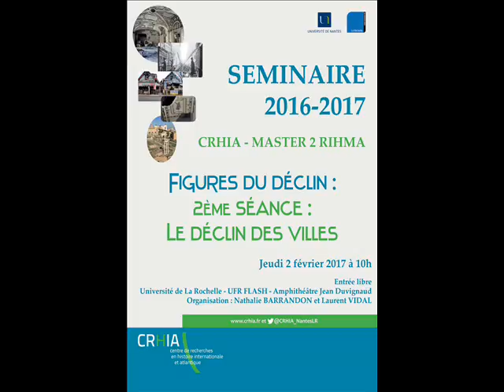Séminaire CRHIA M2 RIHMA 2016-2017_2ème séance / partie 2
Organisée à La Rochelle le 2 février 2017 et coordonnée par Nathalie Barrandon et Laurent Vidal